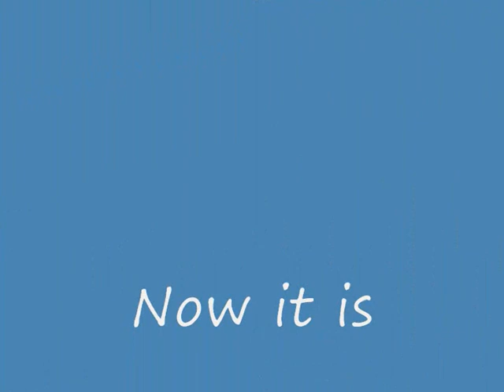Gajdy gajde gajda gaida: Ovce Ovcepole Ovcegovka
The measure of the first and third oro: 11/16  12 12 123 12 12.
The second oro: shopkata  4/4.